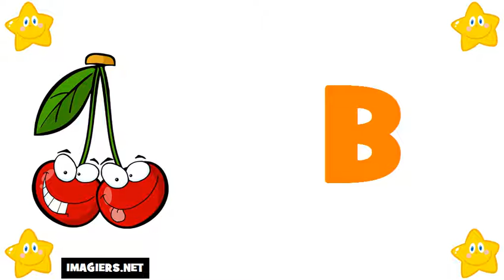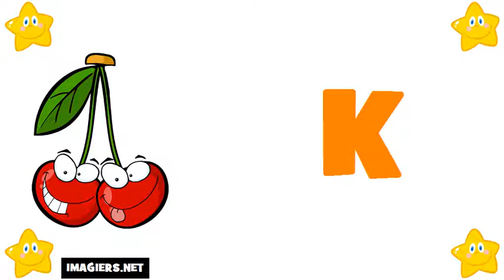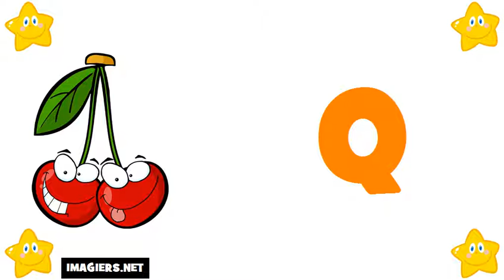프랑스 알파벳